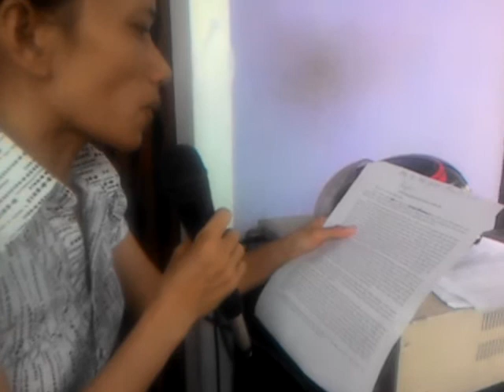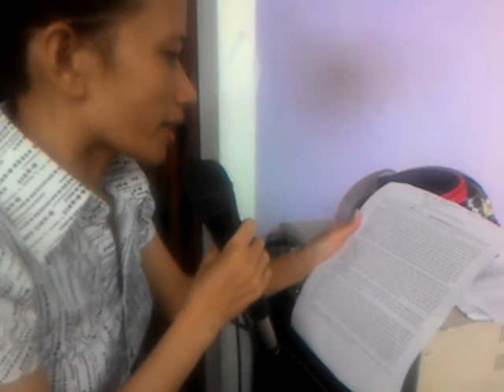P , DAI CHANH , DAI LOC